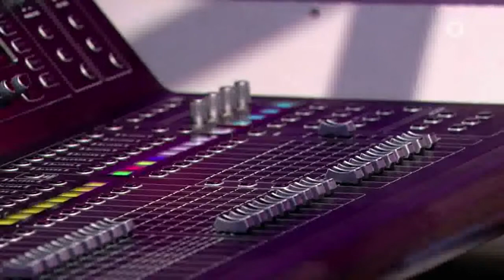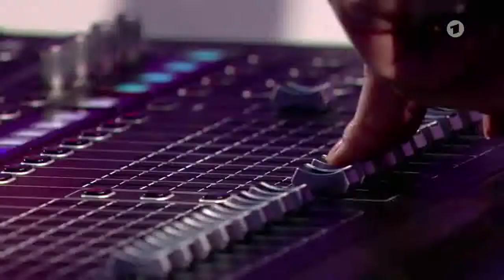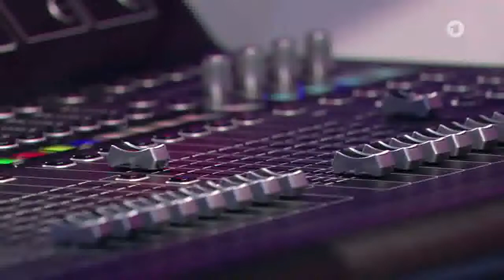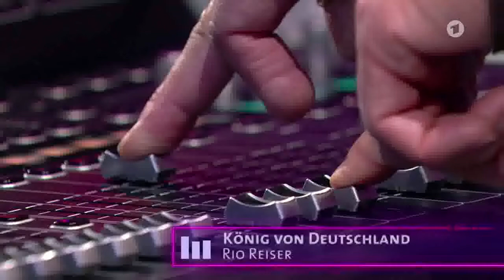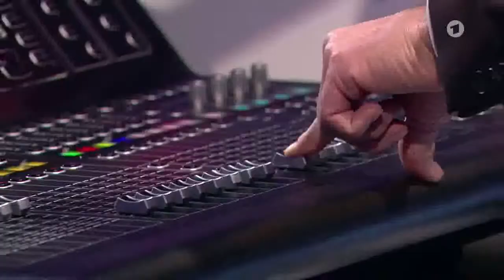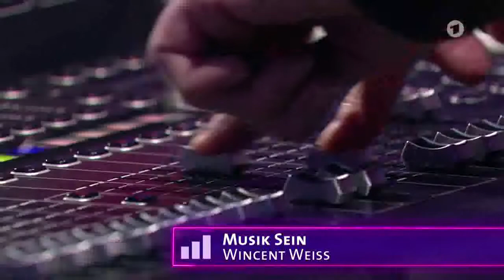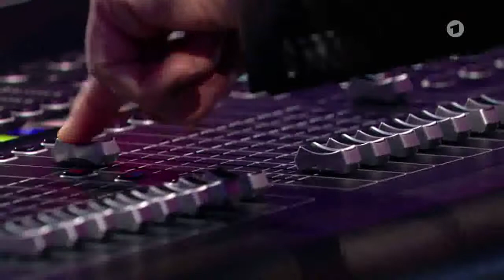Das Deutsch Pop Duell mit Mark Forster